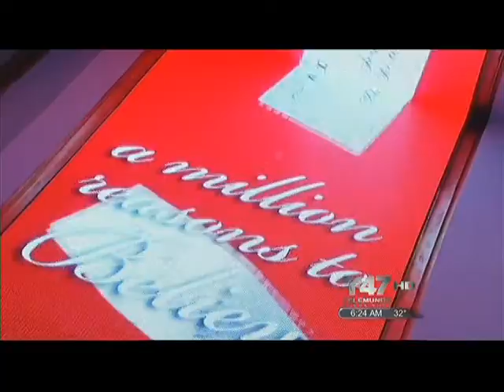PA' LA CALLE CON RAFA, T01, C03. "NAVIDAD EN NUEVA YORK"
Nos vamos Pa' la Calle con Rafa para ver qué tanto le gusta a la gente la navidad en Nueva York. Veamos...